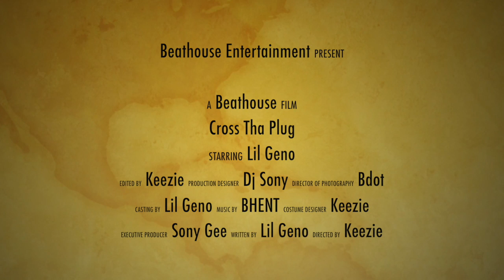Cross Tha Plug The Movie